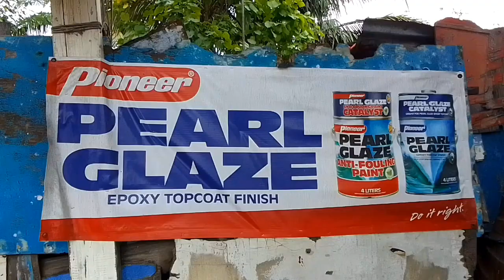Dambuhalang bangka pinalitan ng kamarute.pati parka